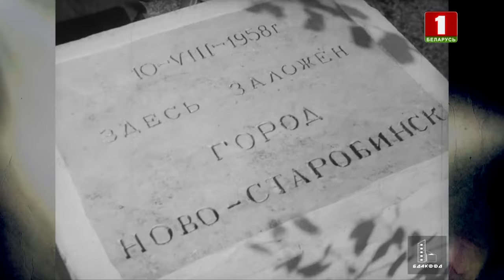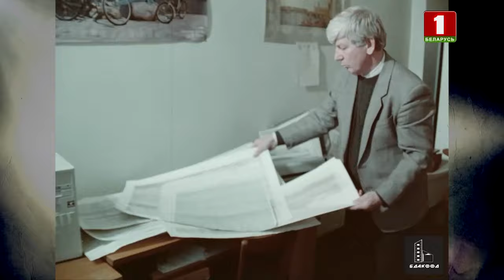Стратегический запас родины | Полезные ископаемые | Архивные кадры. В открытом доступе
Полезные ископаемые - достояние Беларуси. Но тем, что мы имеем, нужно грамотно распоряжаться, подчеркнул Президент Александр Лукашенко на совещании по минерально-сырьевой базе.

А как с этим вопросом справлялись во времена, скажем, стахановского движения, когда добыча ресурсов давалась огромными физическими усилиями из-за отсутствия технического оборудования? Смотрите об этом ностальгический эпизод проекта АТН "В открытом доступе"